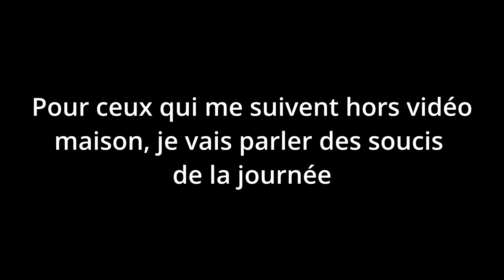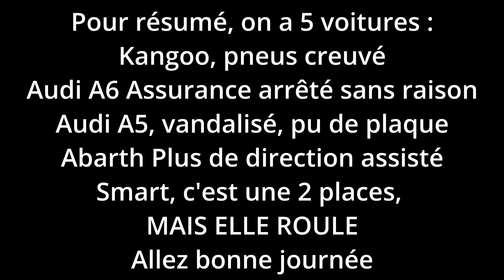EP95: ON TERMINE LA SALLE DE BAIN EN PLACO, ON BRANCHE LA VMC, TRAVAUX RENOVATION MAISON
Kit complet Makita
Kit Visseuse + Choqueuse
Scie Sauteuse
Scie circulaire

On termine la salle de bain en placo BA13, on branche la VMC dans la salle de bain, toilettes et cuisine, les droles de dames en foret, et on me vandalise ma voiture, journée de m**de !